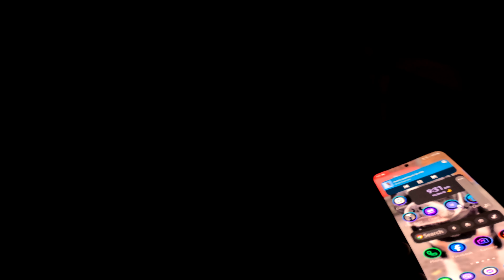Friday November 15, 2024. A dark dark run. 8/16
We went for a night run through Hilton Falls. I love running in the forest in the dark like that. It was so much fun.